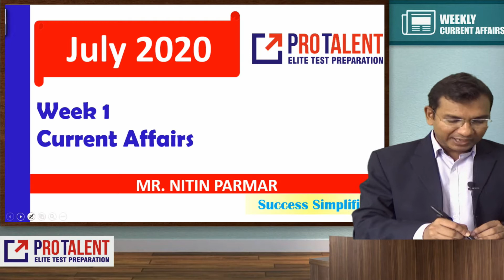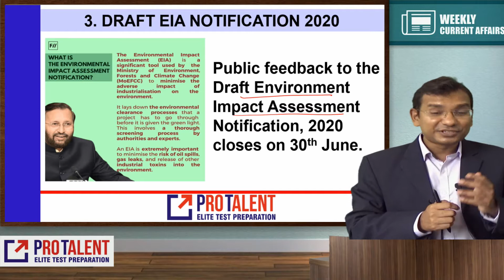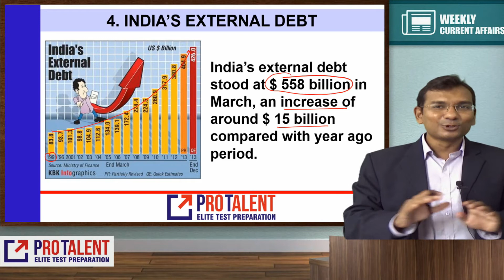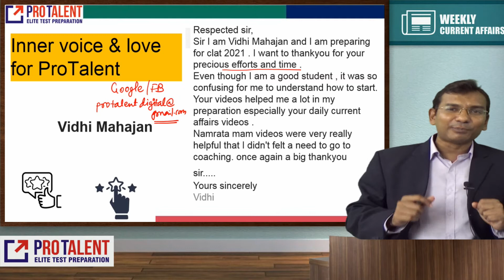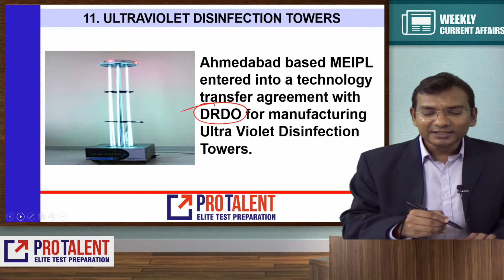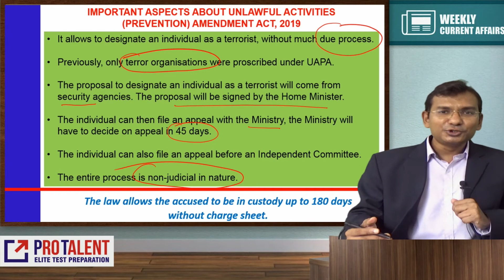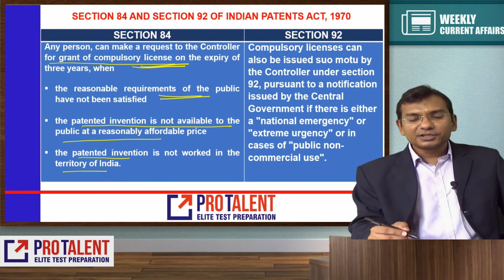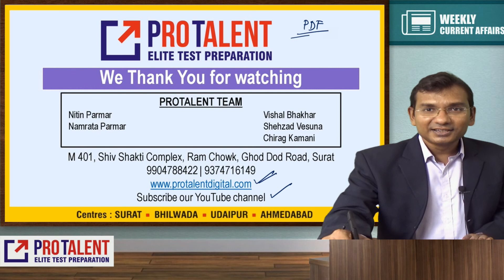July 2020 Week 1 Current Affairs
ProTalent provides details of Current Affairs covering important events from the exam point of view. For the sake of clarity, we have provided a nice & detailed explanations for each topic.